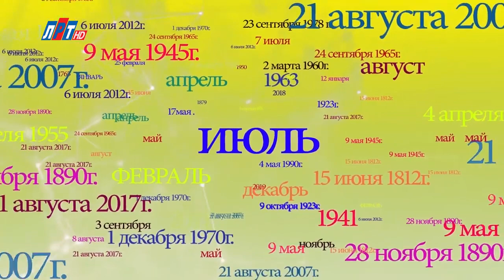02 ИЮЛЯ В ИСТОРИИ Николай Пивненко в проекте ДАТА – 2020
02 ИЮЛЯ В ИСТОРИИ

© ПК-НиколайПивненко-2020